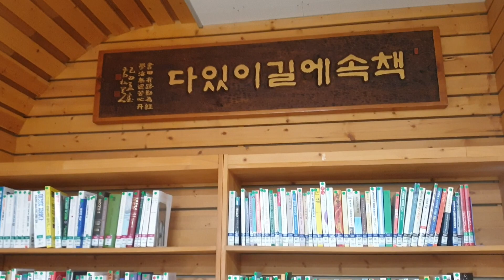[책읽기] 읽어보세요